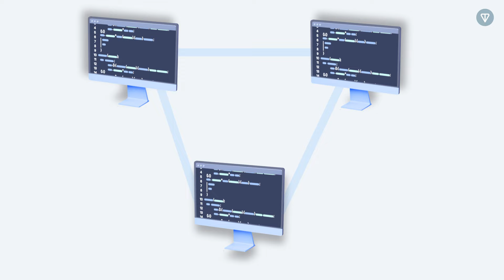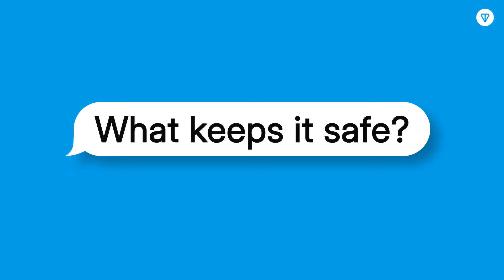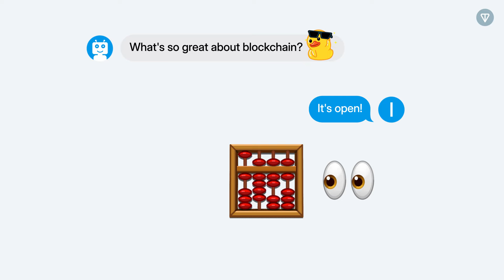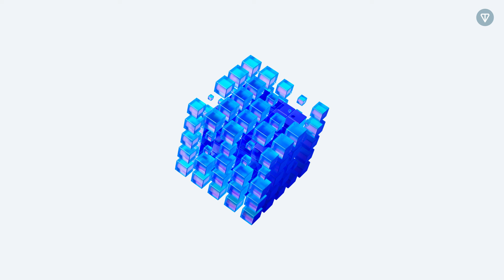Easy Blockchain Explainer: The Key to the Crypto World｜TON Learn #4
We break down how blockchain works and why it’s transforming the digital world. Learn how blockchain powers cryptocurrencies like Bitcoin, Ethereum, and TON, and explore its potential applications in finance, supply chain management, healthcare, and more. By the end, you’ll see why blockchain is considered a revolutionary technology.

Follow us on X: ➡️ / ton_blockchain

The information provided on the TON social media channels is not intended as financial advice. All videos and content shared are purely for educational and entertainment purposes. Investing in cryptocurrencies carries significant risks, so please conduct thorough research before making any investment decisions.